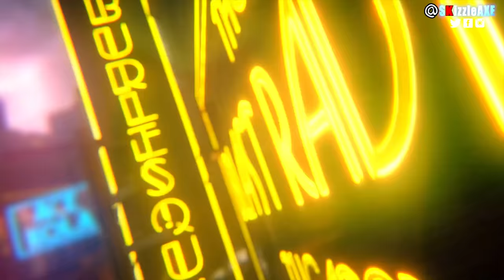10 Things WW2 Zombies Gameplay Needs To Make Everyone Wet (Call of Duty World War 2 Zombies Top 10)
10 Things WW2 Zombies Gameplay Needs To Make Everyone Wet (Call of Duty World War 2 Zombies Top 10).

Today we're talking about 10 things WW2 Zombies needs to be successful. These 10 things will make sure Call of Duty World War 2 zombies have a healthy start and WW2 Zombies DLC cycle stays relevant as well. This is a message to Sledgehammer games and this is my Top 10 list for World War 2 zombies. Let me know what else do you think WWII Zombies needs to do well in the comments.